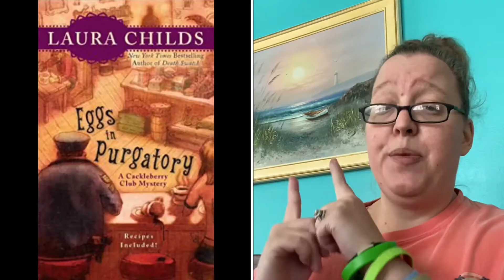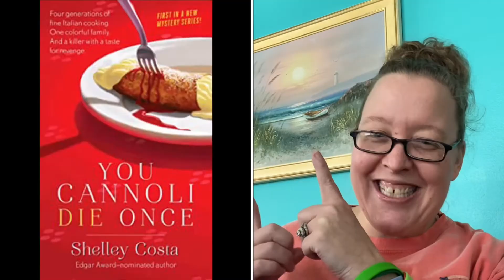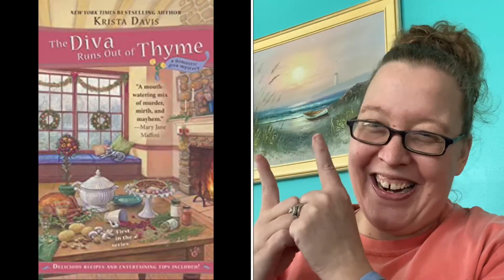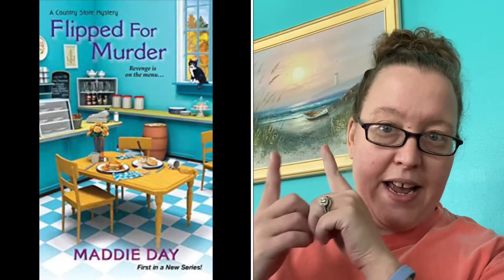December 23, 2020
Spotlighting cozies:culinary cozies- this video covers authors whose last name start with the lettters c & d